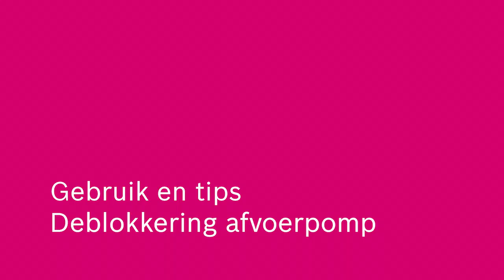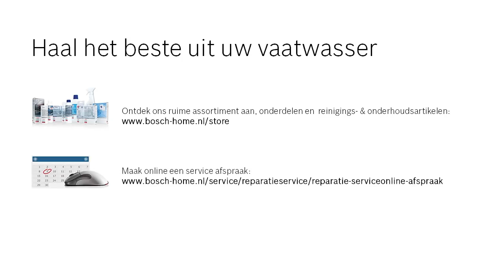Stap-voor-stap: Bosch vaatwasser pomp deblokkeren | Handleiding | Bosch Home Nederland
In deze handige video leert u stap voor stap hoe u de pomp van uw Bosch vaatwasser ontstopt. Regelmatig onderhoud van uw vaatwasser is essentieel om ervoor te zorgen dat hij optimaal blijft werken. Bekijk alle Bosch vaatwassers

Hoe u de vaatwasser reinigt en de vaatwasserpomp deblokkeert
o  Verwijder de onderste basket en verwijder de sproeiarm en het filter.
o  Verwijder het achtergebleven water met een spons.
o  Draag beschermende handschoenen.
o  Verwijder objecten die niet in de vaatwasser horen.
o  Plaats de pomp, het filter en de basket terug in positie.

🔧 Uw vaatwasser onderhouden is belangrijk om defecten te voorkomen en de levensduur te verlengen. Volg onze stap-voor-stap instructies en geniet weer van een schone vaat zonder gedoe!

Blijf up-to-date met ons laatste nieuws, schoonmaaktips en productupdates door ons te volgen en te liken op sociale media:

Leer in deze video van Bosch Home Nederland hoe u de pomp van uw Bosch vaatwasser kunt ontstoppen om hem weer als nieuw te laten werken.